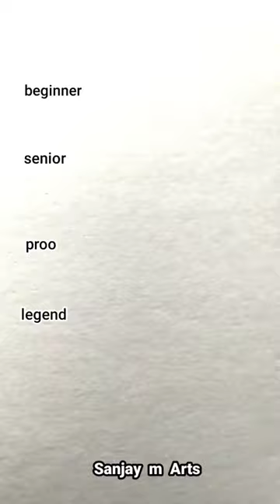how to draw zipper 😳😱🔥